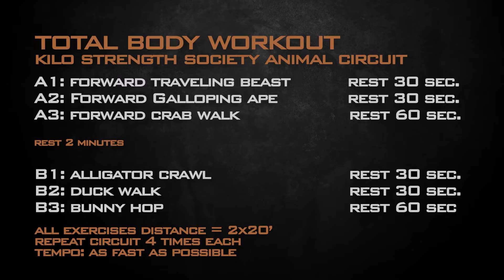Total Body Challenge 3